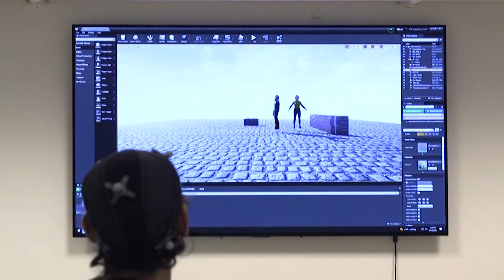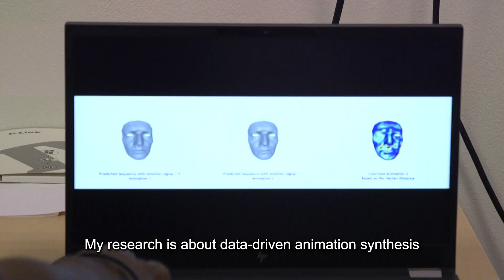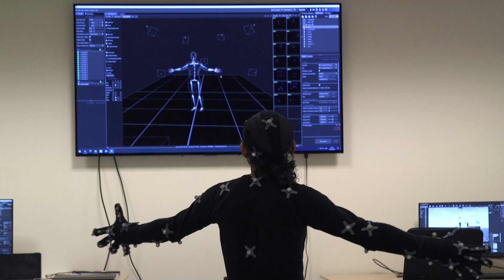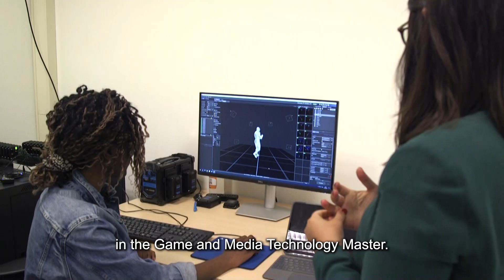Making of the Motion Capture and Virtual Reality Lab.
“Utrecht University aims to be a central place for research & development on 3D digital humans. Motion Capture and Virtual Reality Lab is a unique facility that allows to reach that goal. Dr. Zerrin Yumak, scientific director of the lab explains the making of the lab, their current activities and future plans.”